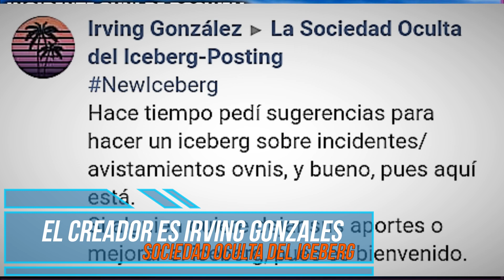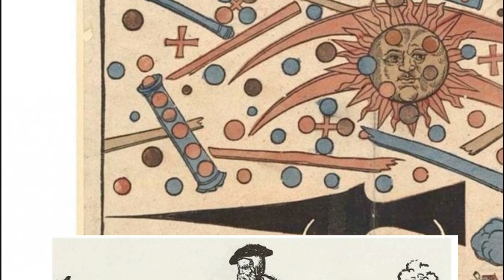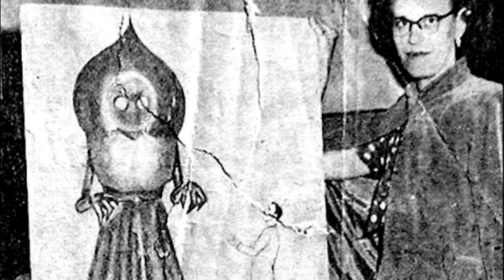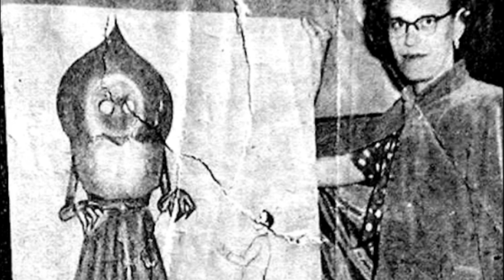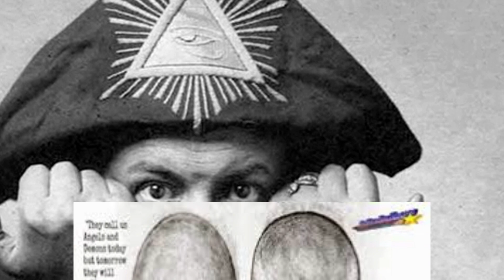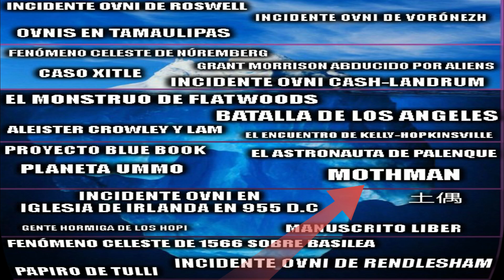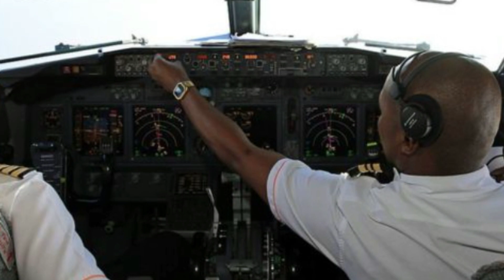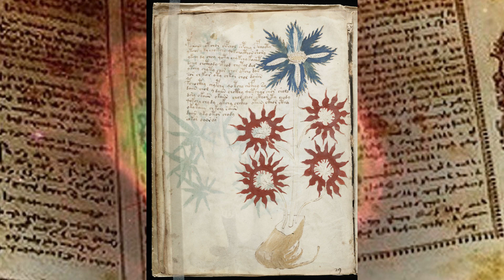El Iceberg Sobre Los Incidentes\Avistamientos De Ovnis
bueno mis amigos aqui les traigo el tercer iceberg que hago y se trata de misterios de ovnis o aliens, donde aqui descubrimos todo los misterios y mitos de estos seres de otros planetas de principio a fin, tambien les recuerdo que me ayuden a conseguir los 1,000 suscriptores para hacer el preguntas y respuestas con mi cara y mi voz, espero que les haya gustado y hasta la proxima.